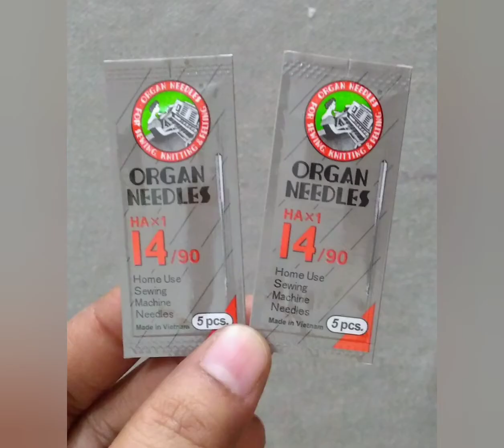हमे तो लूट लिया ऑनलाइन शॉपिंग ने, जरूर से देखे।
Lucknow Crafts Premium Organ Vardhman Art and Craft Stainless Steel Needles | Size 14 | HAx1-14/90 | Set of 5 Needles | Home Use Sewing Machine Needle (Pack of 2 Set - 10 Needles)